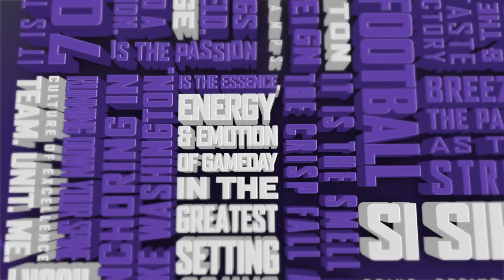Football: Welcome Corey Luciano